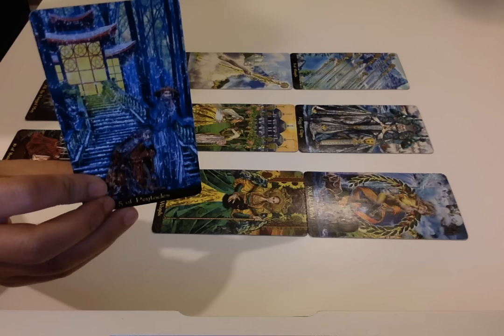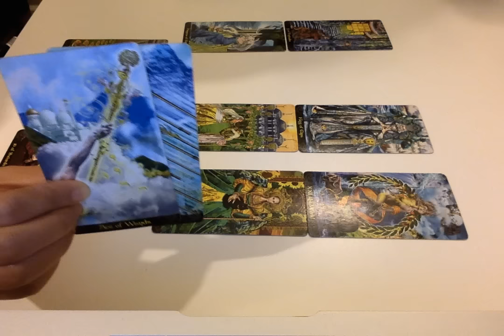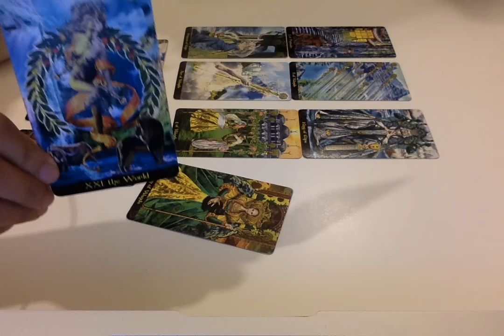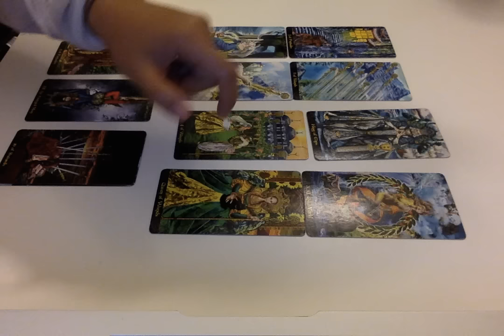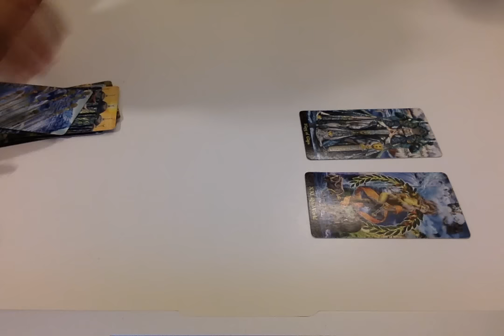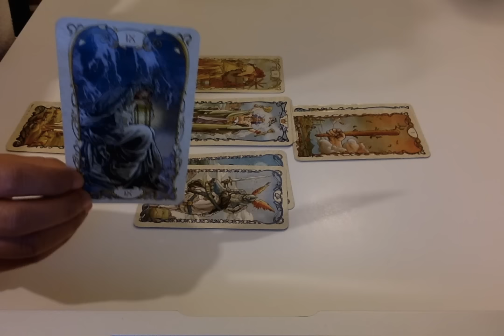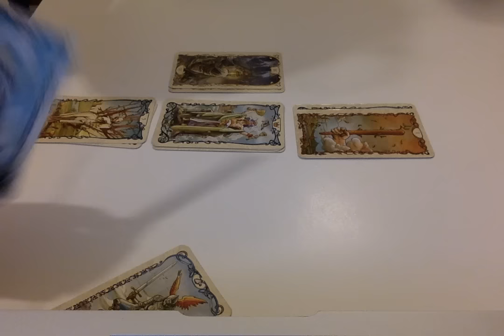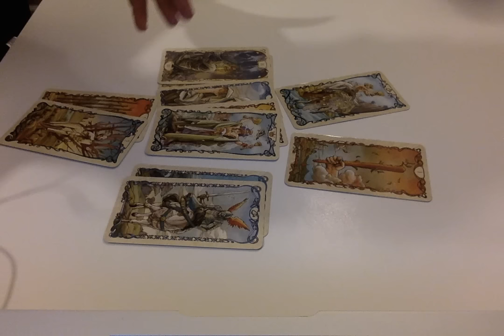Aquarius December 2016 Tarot Reading